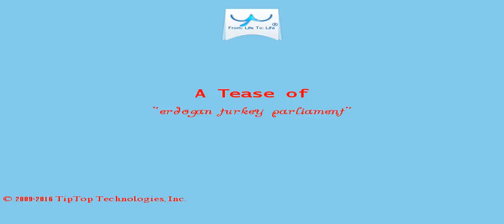A Tease: erdogan turkey parliament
Breakingviews TV: Bank bonanza Fri, Jan 13, 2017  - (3:24)

- More powers for Erdogan - Under the new constitution, the president would have strengthened executive powers to  directly appoint top public officials including ministers.

This Tease is included in the playlist which you may wish to view next.

There may be some fresher/older Tease for this topic and also some related topics. You can look for them by searching for "A Tease: erdogan turkey parliament" on YouTube or by clicking this

To drink the full T for which this Tease serves like a preview, visit T and search for "erdogan turkey parliament".